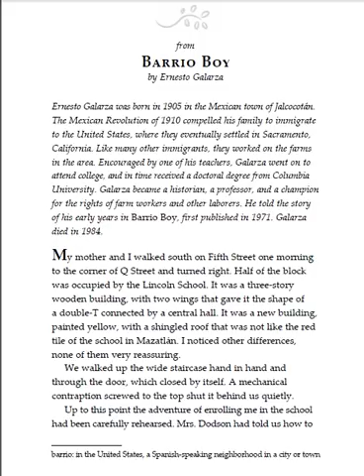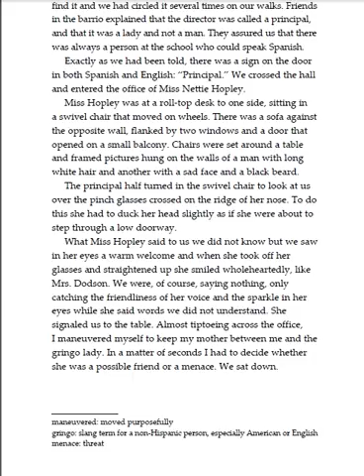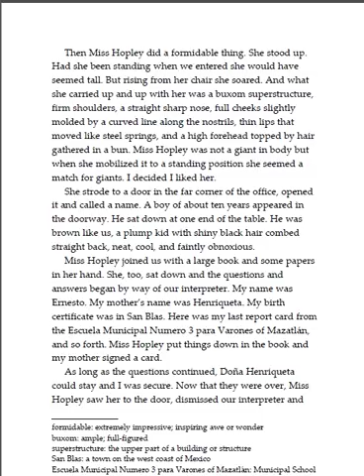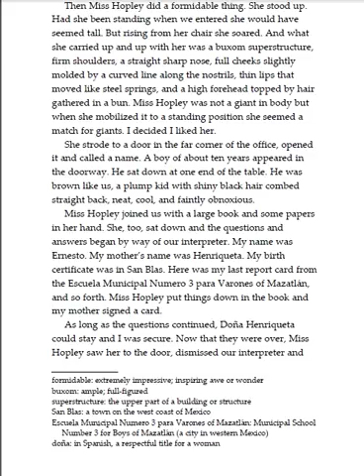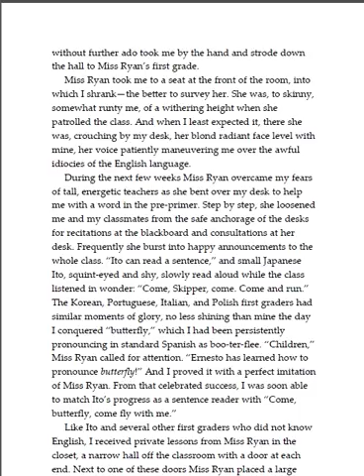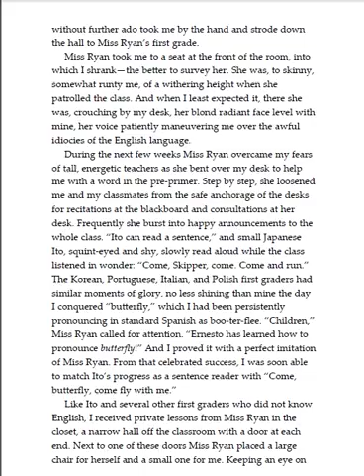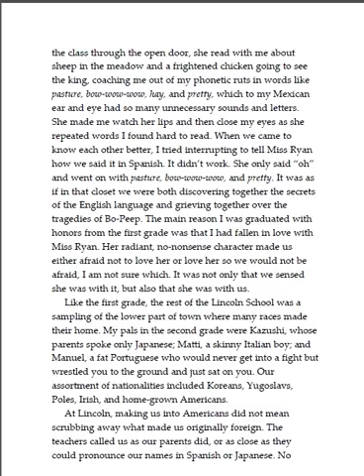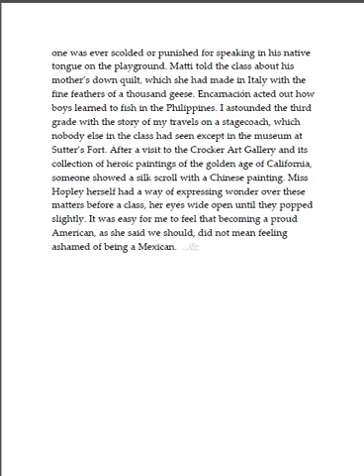Barrio Boy Audio